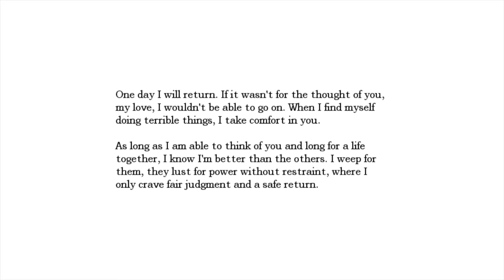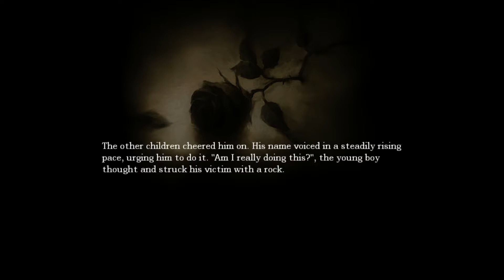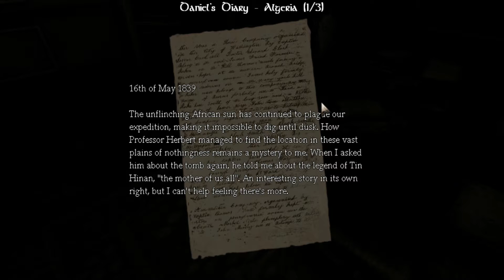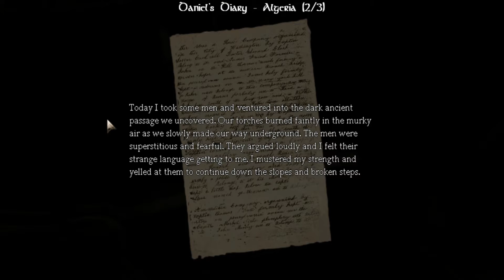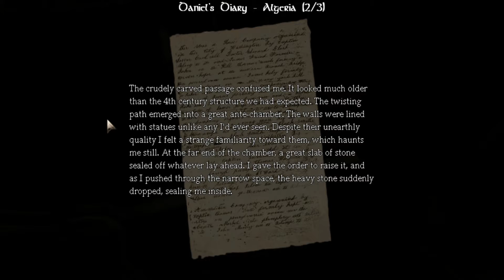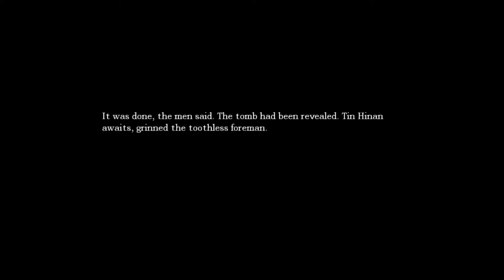Amnesia: The Dark Descent - Part 1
Amnesia is an exploration-based survival-horror adventure game played from a first-person perspective. The player takes control of the amnesiac Daniel, as he regains consciousness in Brennenburg Castle deep in the Prussian woods, with no memory of where he is or what he's doing there. Throughout the game, Daniel explores the various areas of Brennenburg, solves puzzles, avoids enemies, and collects items, notes, and diary entries from his own personal diary which gradually reveals the events that came to put him in the situation he finds himself in.[1] Daniel store these diary entries in his Journal, along with notes, he finds. He will also jot down various hints and reminders - Mementos - in this journal, which can remind the player of their current objectives.